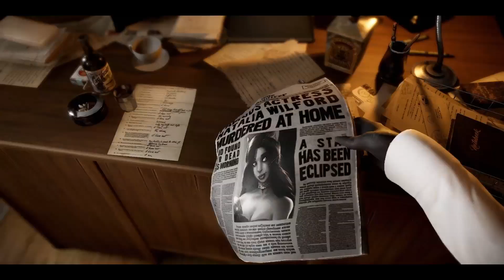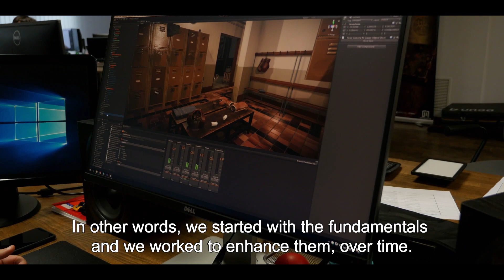Blacksad: Under the Skin [Switch/PS4/XOne/PC] Chapter 1: A New Adventure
Based on the award-winning graphic novel, Blacksad: Under the Skin is a new, fully-3D, adventure-mystery game.

This video series shot during the development of the game will introduce viewers to the team behind the video game but also both the writer and the artist behind the original Blacksad comic book: Juan Díaz Canales and Juanjo Guarnido.

Dive head first in the Blacksad 50’s film noir universe to learn how Pendulo Studios managed to give birth to this comic book masterpiece and how this original adventure came to fruition.

Discover unreleased documents, exclusive interviews and meet the international crew working on the project.

Blacksad: Under the Skin will be released on the 5th of November
on PlayStation 4, Xbox One, Nintendo Switch, PC and Mac.